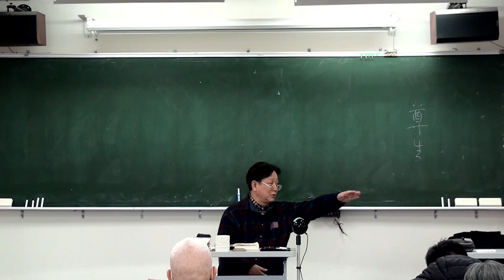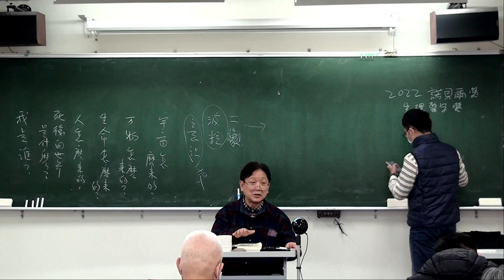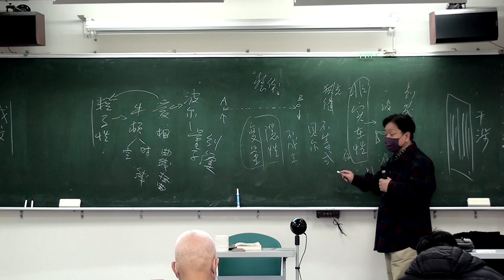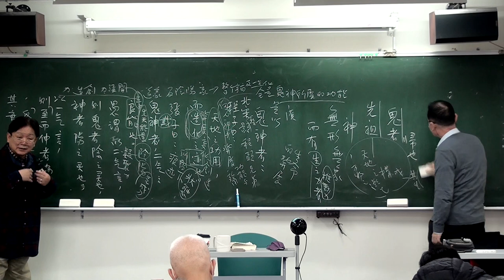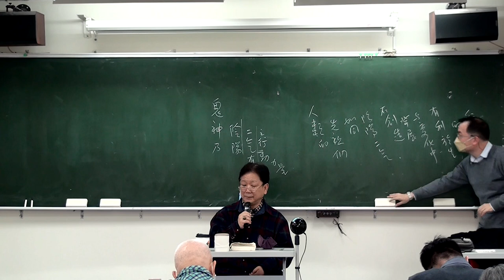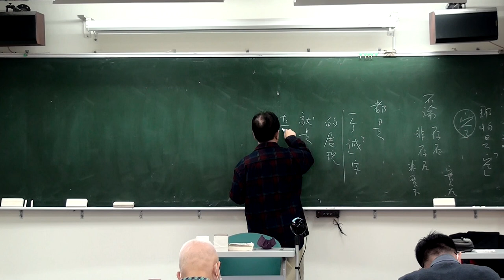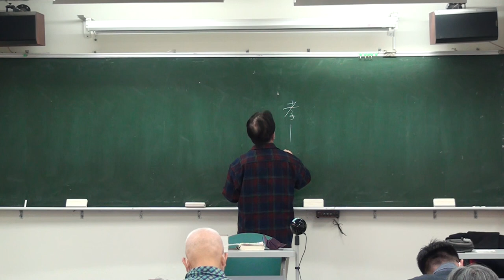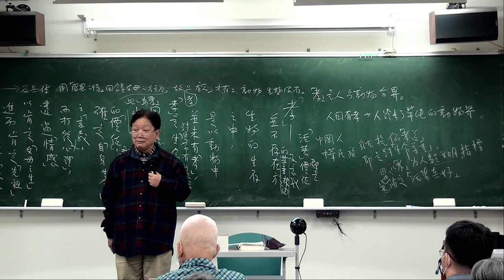🔖《錢穆故居素書樓講堂》 - 四書與品德教育講座 ：「中庸・十六」，辛意雲老師，112年01月07日